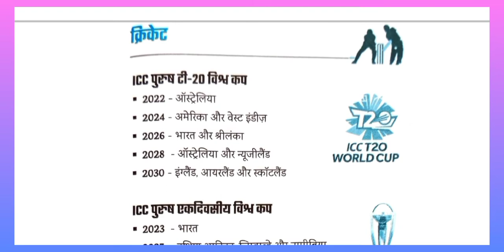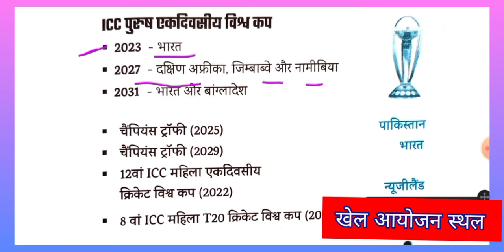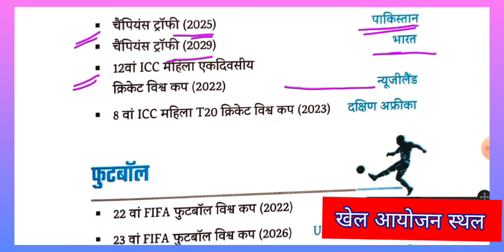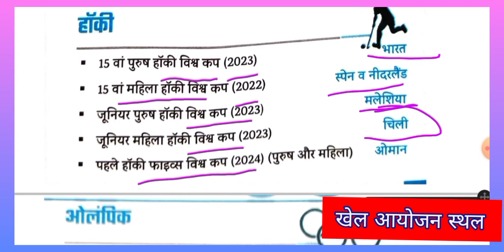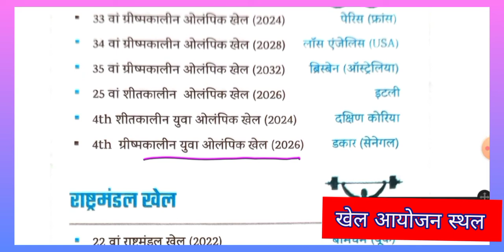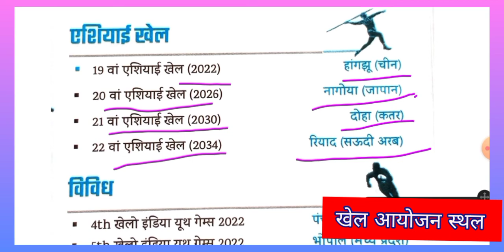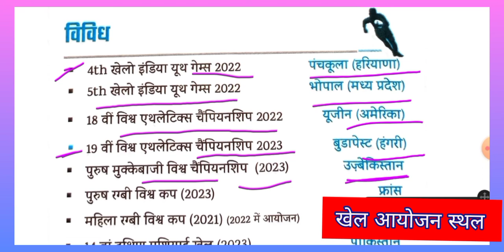आगामी खेलो का आयोजन स्थल | Game Host City || खेल कब कहाँ होगा|Khel Aayojan Sthal | khel Pratiyogita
khel pratiyogita

pramukh diwash
only current affairs
static gk
samsamaayiki
book and authors
index 2021
pramukh niyukati 2021
cricket news
pramukh yojana
pramukh diwash
speedy varshikaank
speedy daily current affairs
speedy railway

speedy gk
speedy oneliner
speedy_current_affairs_2022
speedy mcq
speedy oneliner
speedy railway

speedy ntpc
speedy railway

speedygroupd
speedy group d
top oneliner